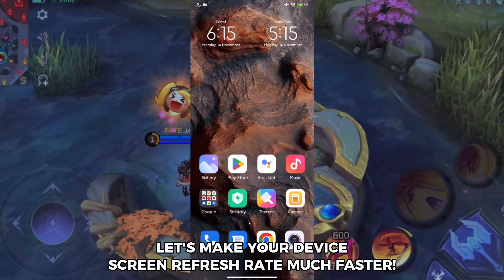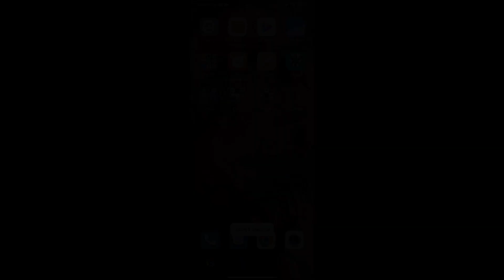90HZ Android Virtual Refresh Rate | Smooth UI & Liquid Animation | Optimized Android NO ROOT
✅ Not Clickbait
✅ 100% Working

FAQ 🔑
❔My Phone?
▫️ Xiaomi Redmi 6A (Corvus Rom Ft. Rooted) & Xiaomi Redmi10C (ROOTED)

▫️ Built-in Screen Recording

❔Can you upload Script Skins?
▫️Nope, Sorry

❔Is it Safe to use your Configs?
▫️100% Yes, why? Because i only upload config/script that can help you to minimize lag in Mobile Legends and also no cheats/hacks involve here.